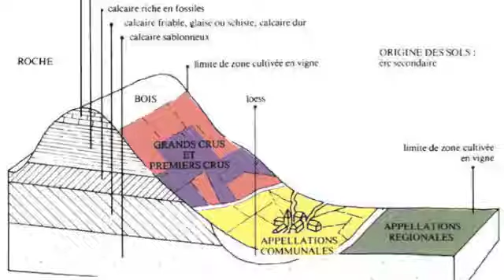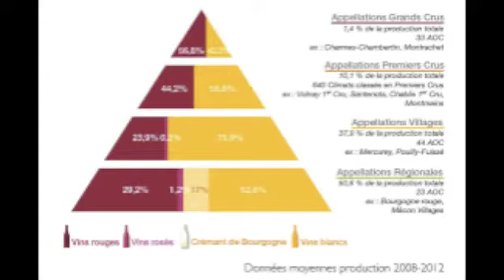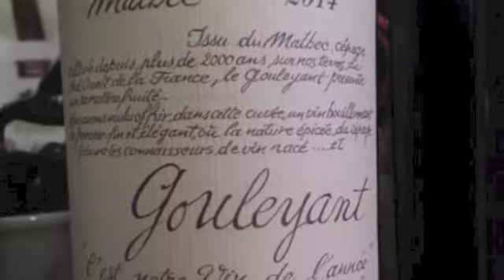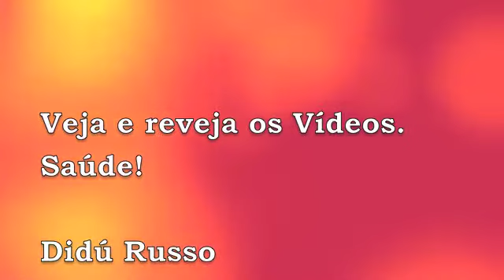O Aprendiz de Sommelier Fase II Terroir - França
Na continuaçnao da série O Aprendiz de Sommelier Fase II Terroir, neste capítulo você saberá da titpicidade e importância do Terroir da França. Por Rodrigo Mainardi da Mistral.